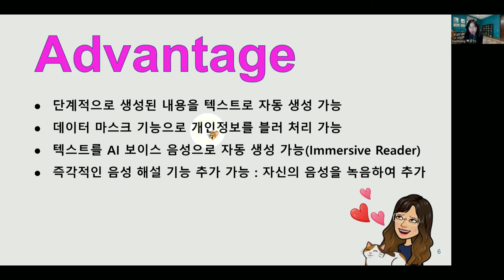highlight 영상/Iorad 활용한 혁신적인 튜토리얼만들기_이지영_전주비전대학교/Google Certified Trainer/뼈공TV/EasYoung TV/이지영 교수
구독! 좋아요! 알림! 댓글! 부탁드려요~^^
highlight 영상입니다~^^
Iorad 활용한 혁신적인 튜토리얼만들기
이지영_전주비전대학교
Google Certified Trainer
뼈공TV/EasYoung TV